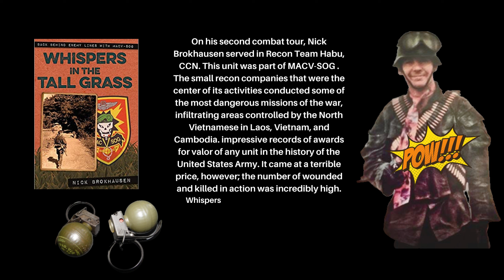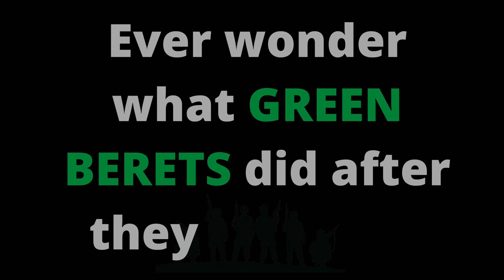Nick Brokhausen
Promo video for Nick Brokhausens new books and brief Bio